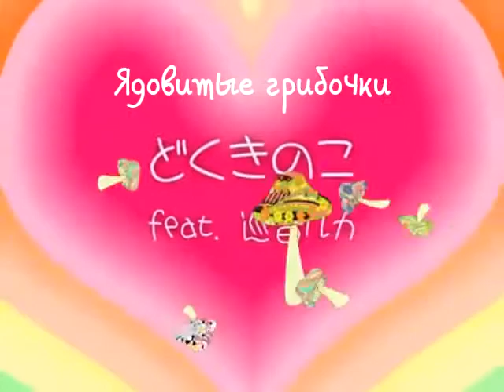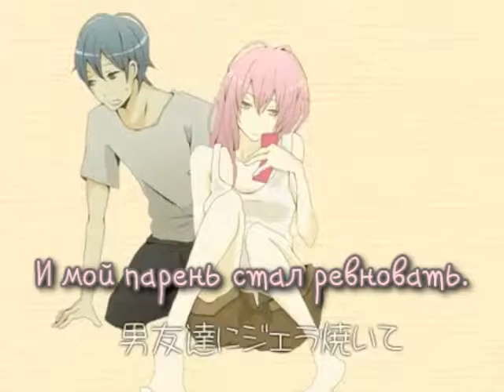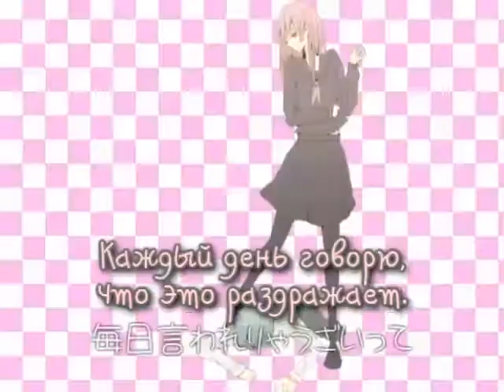Megurine Luka - Poison Mushroom (rus sub)